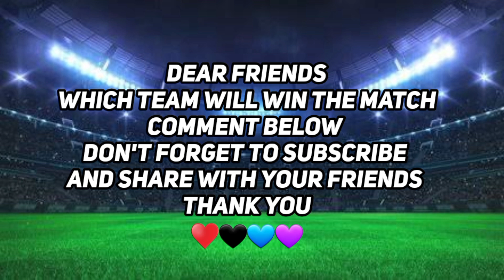PSL 2023 | Match No: 27 | Multan Sultan vs Peshawar Zalmi Both Teams Playing 11